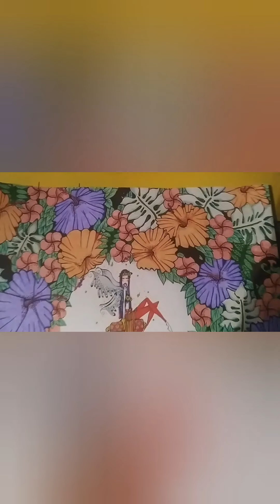My hand is numb.